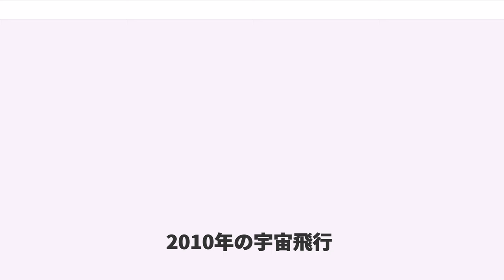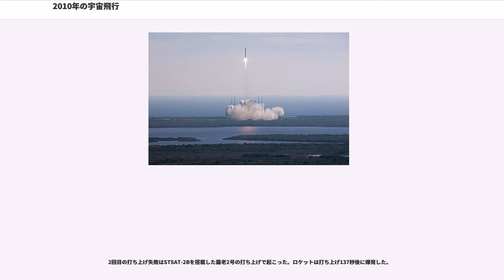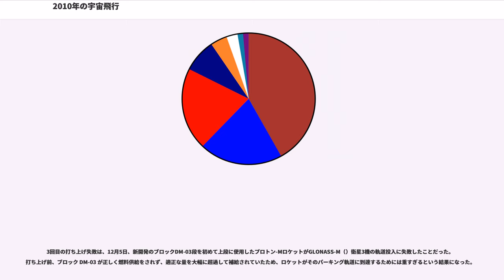2010年の宇宙飛行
2010年の宇宙飛行

2010年の宇宙飛行（2010ねんのうちゅうひこう）は、宇宙飛行の年表の2010年の打ち上げ記録一覧である。

2010年には、宇宙飛行に関連した多くの出来事が起こった。スペースX・ドラゴン号が初のテスト飛行をした。これは、商業軌道輸送サービス計画のもと、企業が主体となって国際宇宙ステーションへの再補給を実行することを目的としたものである。また、ファルコン9、ミノタウロスIVロケットの処女飛行も行われた。KSLVの2度目となる打ち上げもなされたが、2009年の第1回同様に失敗に終わった。9月、ロケットの最終打ち上げがあった。打ち上げは成功し有終の美を飾り、モルニヤ・シリーズの全運用を終わった。
2010年初飛行は、1月10日23時0分（GMT）にブラック・ブラント IXの弾道飛行であった。このロケットはボーイングエアボーン・レーザー・プラットフォームの実験標的機として打ち上げられたものであった。11日には中国による2本のミサイル発射を含んだが行われた。

2010年最初の周回軌道への打ち上げは、1月16日16時12分（UTC）に行われた西昌衛星発射センターからコンパス-G1航法衛星を搭載した長征3号Cの打ち上げであった。

総計74回の打ち上げが試されたが、そのうち70は成功し、4回は失敗に終わってしまった。同年最終の衛星打ち上げは、ギアナ宇宙センターからの、とオルレ1号の両衛星を載せたアリアン5 ECAの打ち上げであった。

五月、日本初の金星探査機あかつきをのせたH-2Aロケットが打ち上げられた。成功裡に終わった打ち上げにもかかわらず、12月7日午前中、探査機は金星周回軌道投入マヌーバに失敗した。この探査機はスーパーローテーションをはじめとする金星の気象メカニズムに残された謎を解明することを目的として作られたものである。世界初のソーラー電力セイル実証機、IKAROSはあかつきと同じロケットで打ち上げられた。

日本初の小惑星探査機はやぶさは、6月13日に地球に帰還した。小惑星イトカワに着陸しサンプル採取を終えたあとの、地球に帰還するまでの道のりは苦難の連続であった。これは、世界で初めて、小惑星からのサンプルリターンに成功したミッションであった。

10月1日の10:59:57 UTC、中国は、嫦娥2号の打ち上げに成功した。これは、中国による第二回目の月探査ミッションである。西昌衛星発射センターから長征 3Cを使ってのうちあげであった。宇宙機は、先代の探査機である嫦娥1号と同じミッションをするだろう。しかしながら、嫦娥3号着陸機の露払いとして見込みのありそうな着陸地点の地図作成に力を割いたものになっている。

2010年は7回の有人打ち上げが有った。国際宇宙ステーション(ISS)へのクルー・ローテーションのうち三回はスペースシャトルミッションで、四回はソユーズ宇宙船が飛行した。2月8日にスペースシャトル・エンデバー号が打ち上げられたSTS-130が当年最初の有人宇宙飛行であった。これにより、トランクウィリティー・ノードとキューポラ観測モジュールを国際宇宙ステーションへ運んだ。4月5日のSTS-131で、多目的補給モジュールレオナルドを積んだディスカバリー号を打ち上げた。

4月2日、ソユーズTMA-18はISSへ第23次長期滞在の搭乗員を乗せて打ち上げられた。ソユーズは、緊急事態発生時、宇宙ステーション乗員の緊急脱出を容易にするため、約六カ月間係留されることになっていた。その直前、地球に帰還する先のISSクルーメンバーを運ぶソユーズTMA-16が切り離された。5月14日、ISSへとRassvet モジュールを運ぶアトランティス号の最終飛行であるSTS-132が打ち上げられた。6月12日、第24次長期滞在クルーを運ぶソユーズTMA-19が打ち上げられた。10月8日、第25次長期滞在クルーを乗せた、近代化された最初のソユーズTMA-M型の宇宙船であるソユーズTMA-01Mが打ち上げられた。年末間近の12月15日、ソユーズTMA-20に搭乗した第26次長期滞在が打ち上げられた。

2010年の一年間に4回の打ち上げ失敗が起こった。うち2回はGSLV、一回はナロ号、もう一回はプロトン・ロケットであった。

その年最初の失敗は、4月15日、GSLV Mk.IIの処女飛行の打ち上げでのことだった。ロケットの三段目がうまく作動せず、結果、衛星は軌道到達に失敗し、海中に没した。

2回目の打ち上げ失敗はSTS...